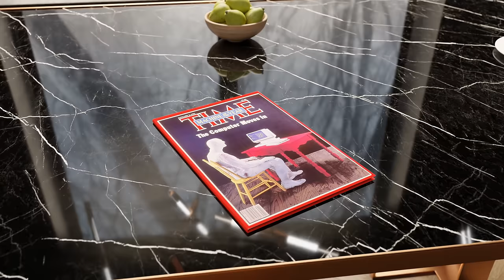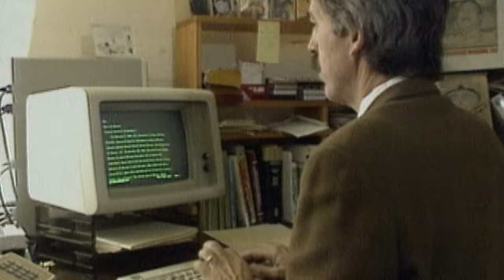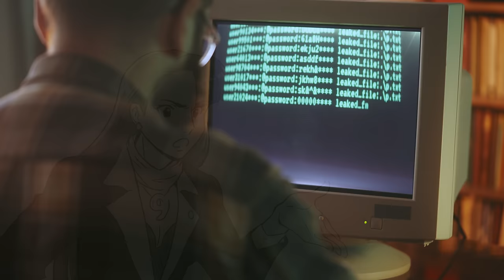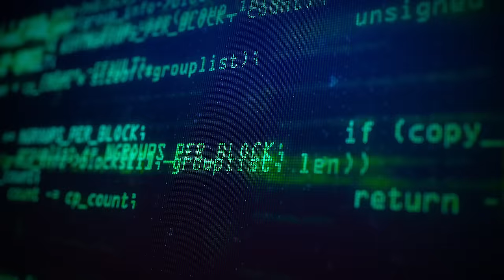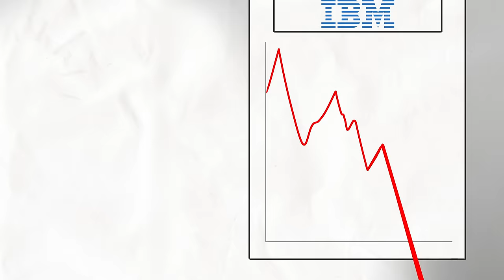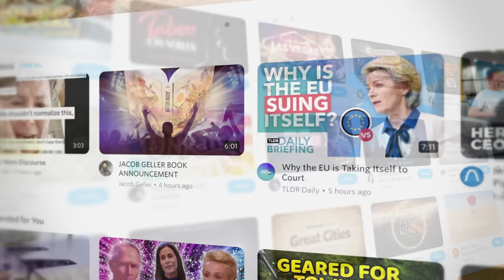The PC that finally defeated IBM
As IBM does a victory lap over the PC market one company figures a legal way to beat them at their own game.

Source:

Open: How Compaq Ended IBM's PC Domination and Helped Invent Modern Computing - Rod Canion

Credits:
Research and Writing: LowSpecAlex
Voice over: LowSpecAlex
Editing: LowSpecAlex
3D animation: Windy, Divye
Art: Maiku no Koe
Spanish Translation, Audio editing and QA: Henrique von Buren
Thumbnail design: Maiku no Koe
VA director and sourcing: Jesús Hernández/Dubbing Home
Special VA guest:  ​⁠ @RealLifeLore   @MarySpender